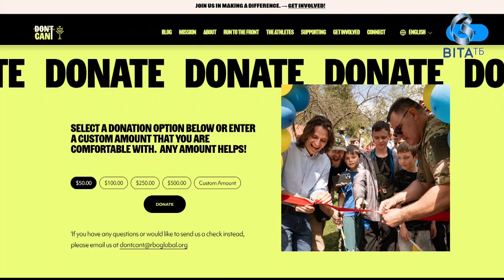Американське подружжя вирішило пробігти понад тисячу кілометрів, аби нагадати про війну в Україні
Приїхали підтримати Україну з Америки. Подружжя Тайлера і Ніккі Чей вирішило пробігти понад тисячу кілометрів, аби нагадати американцям про російсько-українську війну і наші втрати, а також зібрати кошти на гуманітарну допомогу. Їхній шлях розпочався від українських Карпат 2 тижні тому. За цей час іноземці подолали майже 400 км. З вівторка по суботу вони долають марафонську дистанцію -  42 км 195 м щоденно.